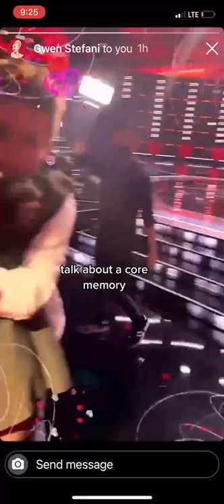Meeting Ariana Grande! (short)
Also the fact that Gwen Stefani took this video :)